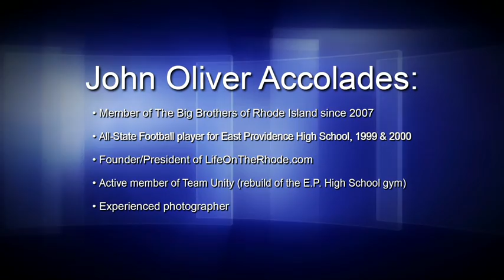John Oliver Audition Video (The Rhode Show 2013)